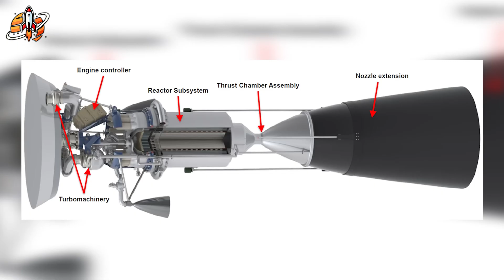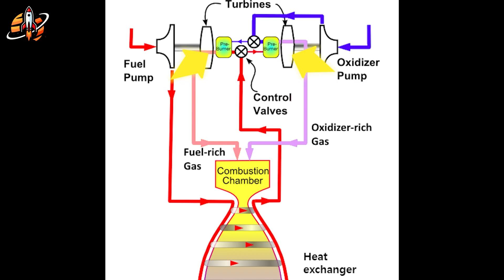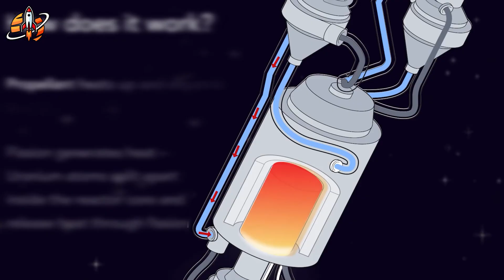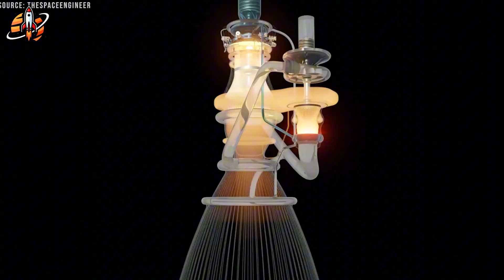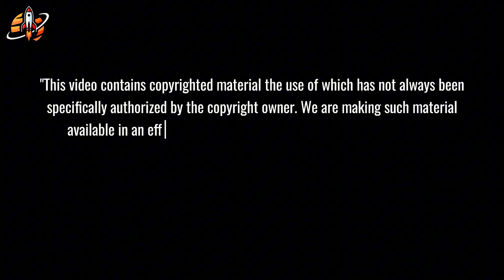SpaceX Unveiled Nuclear Starship Plans: Chemical Rockets Obsolete?...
Nuclear Starship: 52-day Mars trip! SpaceX's epic plan to transform space awaits you!
⏳ Timeline:
01:54 - Nuclear Rockets: Triple Efficiency, Game-Changing Power
03:28 - Radiation Shielding: Can Starship Protect Crew from Neutrons?
06:33 - Methane Nuclear Engine: Cutting Mars Trip to 52 Days
11:24 - Nuclear Propulsion: Strategic Advantage in Space Race